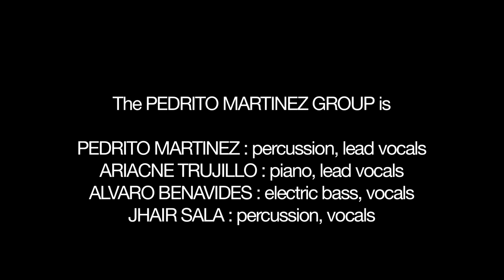The Pedrito Martinez Group - Debut Album now available !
Download the album on iTunes !
Subtítulos en español - Clic en (CC) debajo de la video

Discover the story behind The Pedrito Martinez Group and its music, from Pedrito's beginnings in Cayo hueso, Cuba, to the group coming together in NYC!